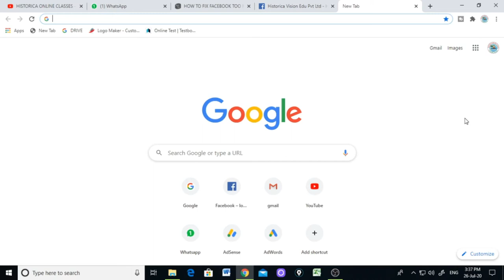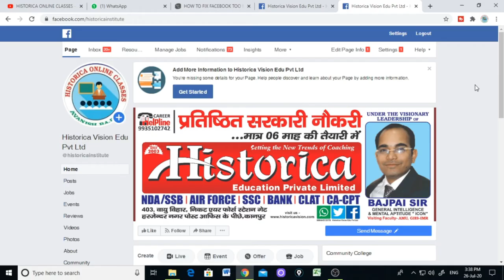Too many redirects I How to fix too many redirects error in opening Facebook page @ Chrome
facebook,redirect,errors,err_too_many_redirects